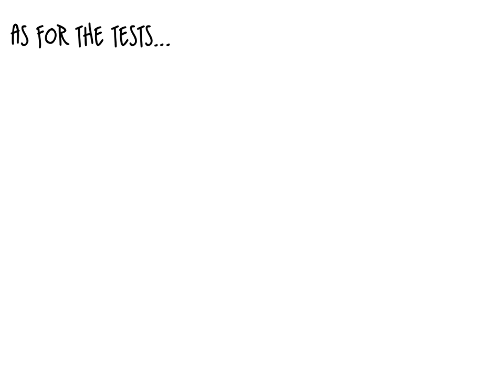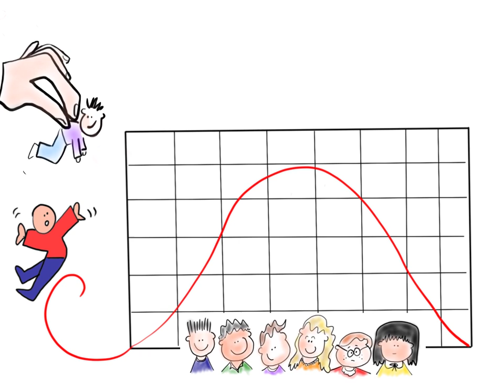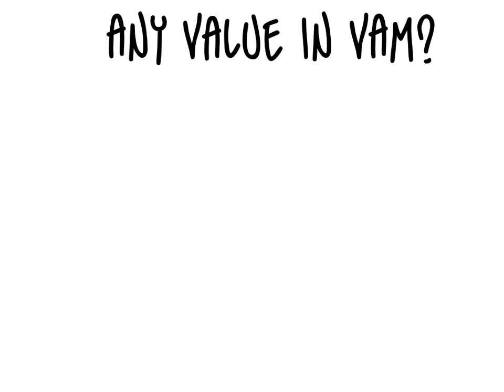Rethinking Value-Added Models (VAMs)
Hear Dr. Audrey Amrein-Beardsley, Professor at Arizona State University, discuss her book Rethinking Value-Added Models (VAMs) in Education.This short summary depicts the realities of how teachers are evaluated using these statistical models.